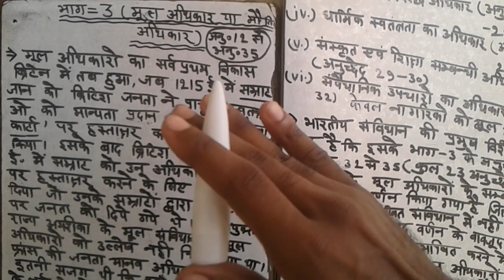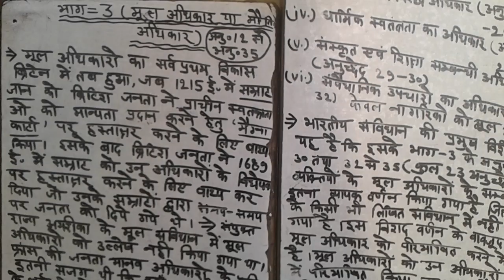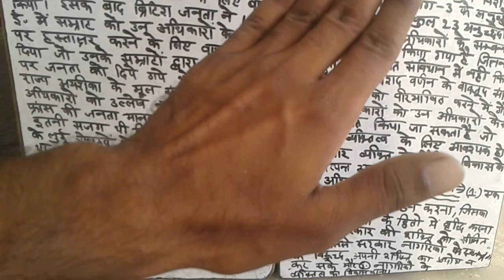एक बेवकूफ अध्यापक की कहानी 😠indian polity and constution( भाग3) अनुच्छेद 12 से अनुच्छेद 35🐙NCRT B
Up sc admit card up pcs exam post porned Indian policy and construction for upsc lekhapal special Environmental steady part of the most important thing National fartilizar limited nfl requirement Barc requirment isro requirment NPCIL requirment IOCL requirment tata requirement isro requirment santific oppicer gail requirment NPCIL teva company requirment santific oppicer 12.09 Lakhs per annumJrf j chemistry chemistry classes physical chemistry physical sciences chemical science  Santifick officer iit gate chemistry iit bhu pgt chemistry bhu